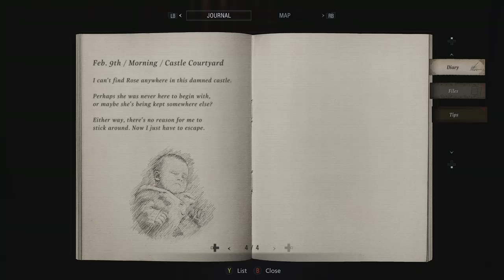Resident Evil Village part 3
From here on out I'll be talking to people while I play if anyone was wondering.